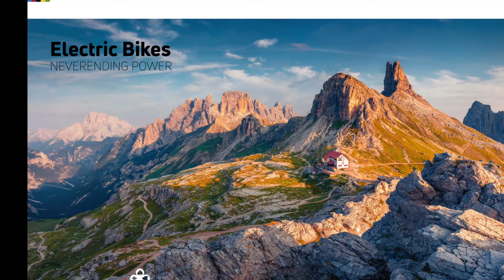CIOCC 2022 collection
Discover the full CIOCC range for 2022 at Grupettoitalia.co.uk